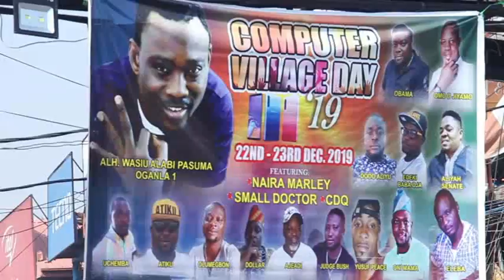PASUMA COMPUTER VILLAGE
Oganla Pasuma, Computer Village 2020